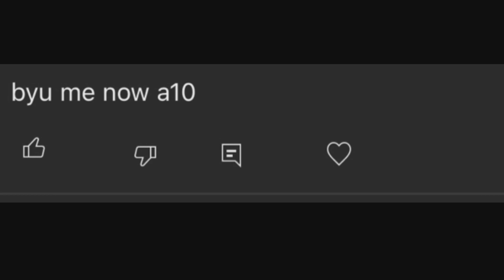MY CRAZY BRRRTTT STOCK GRIND | War thunder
Ignore